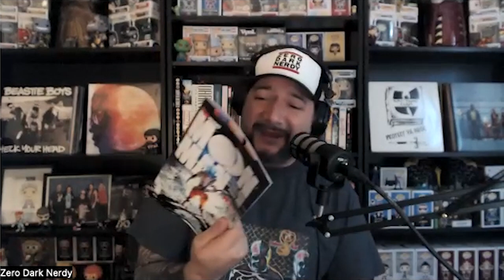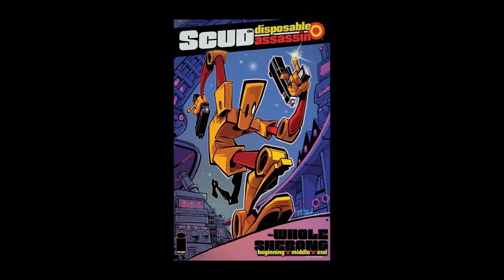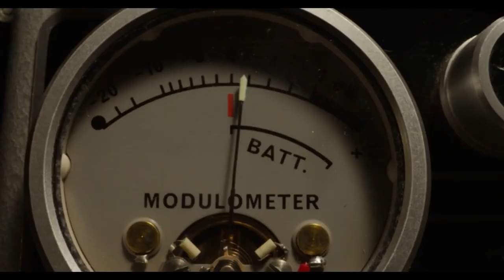Video Interview with Karina Manashil - President of Mad Solar Productions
Karina Manashil, President of Mad Solar Productions, joins Zero Dark Nerdy on our latest podcast adventure. We dish on her humble beginnings at WME to becoming the Hollywood Power House she currently is with projects like Moon Man, X, Pearl, MaXXXine, A Man Named Scott, and much more coming up. Be sure to follow her and Mad Solar on all your favorite social media platforms and thanks for supporting Zero Dark Nerdy as we hit our 6th year, 7th season, and approaching 250 episodes!